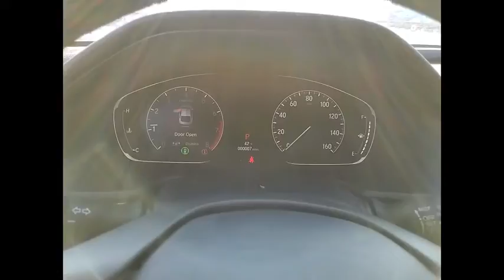2020 Honda Accord Lisle IL H01060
2020 Honda Accord Sport

The Honda Superstore of Lisle.